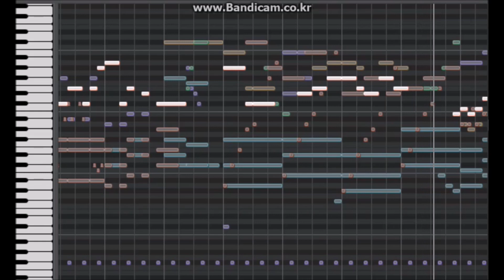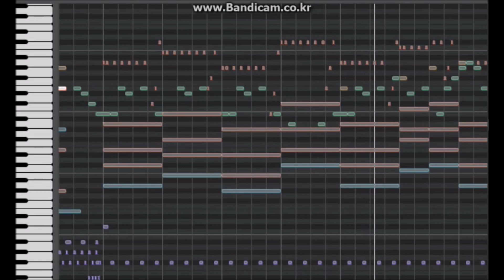[MIDI] Pokémon XY 3rd Ending Dori dori (Serena theme)